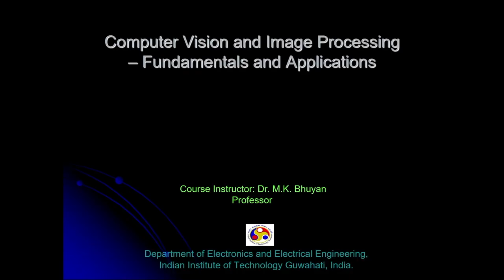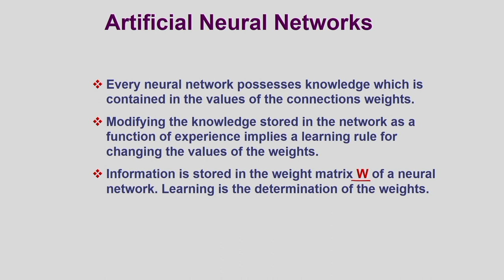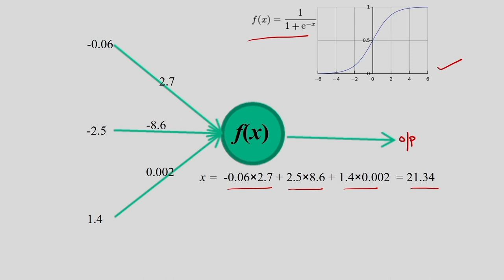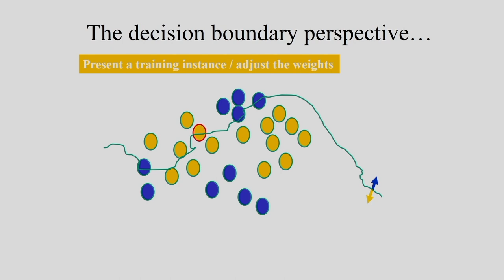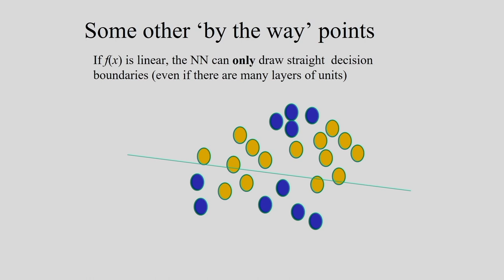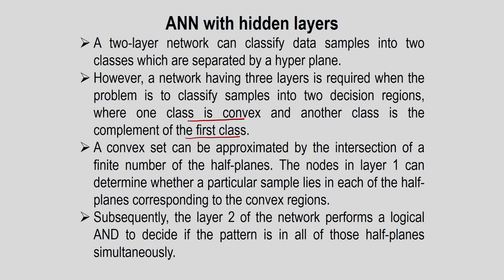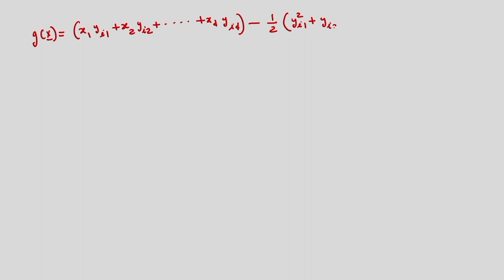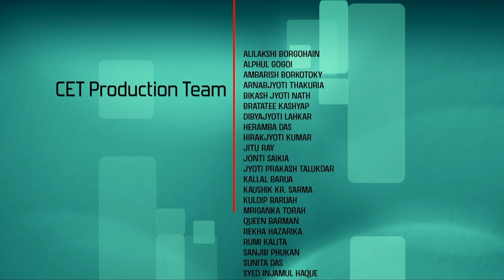Lec 35 : Artificial Neural Network for Pattern Classification - I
Computer Vision and Image Processing – Fundamentals and Applications

Prof. M.K. Bhuyan
Department of Electronics and Electrical Engineering.
IIT Guwahati